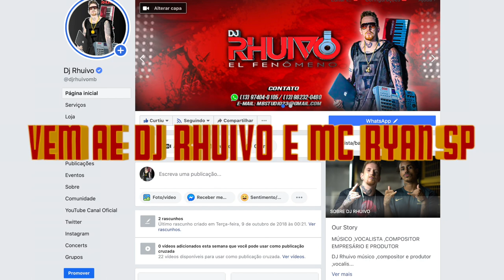Ei você mc produza seu funk sua música com Dj Rhuivo promoção mês de Outubro 2020 13 982320480